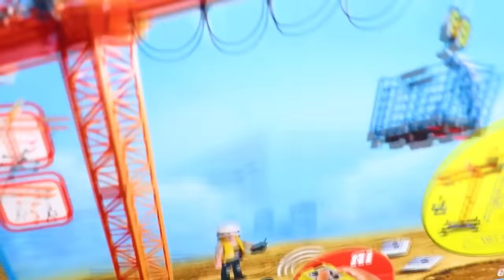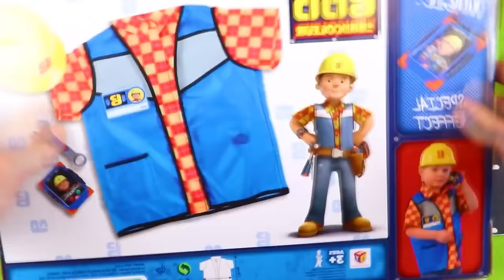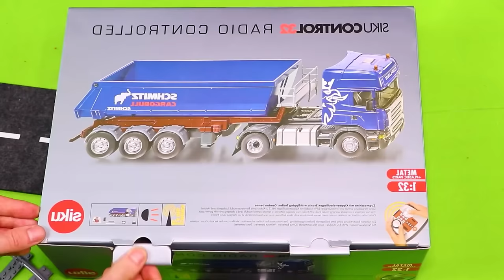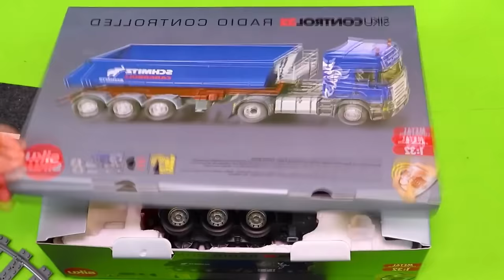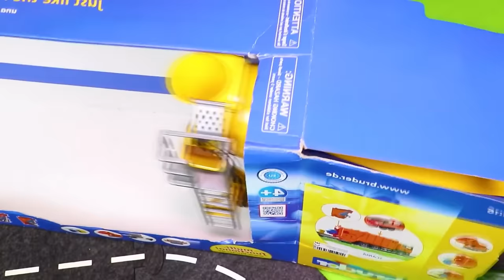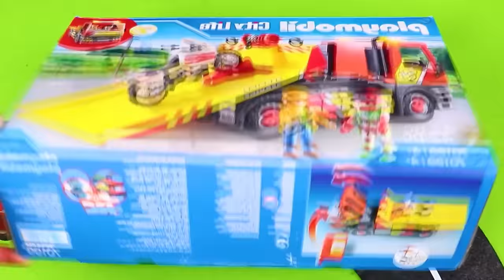Uma coleção de veículos de brinquedo